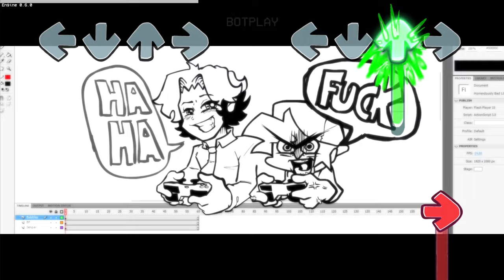Horrendously Bad | Funkin' PlayBack preview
Original concept by

Arts and Animations by
me

Code by
me and redar13 on discord